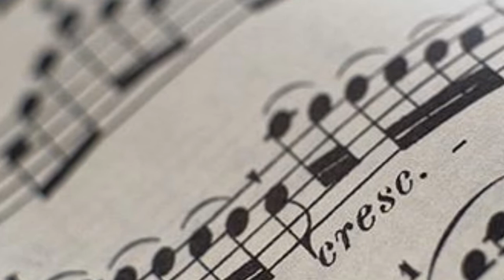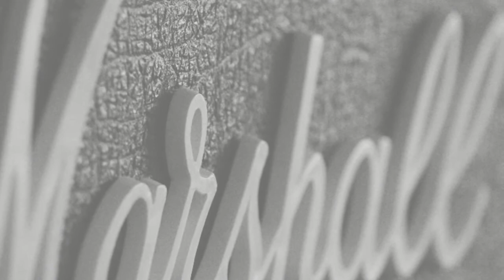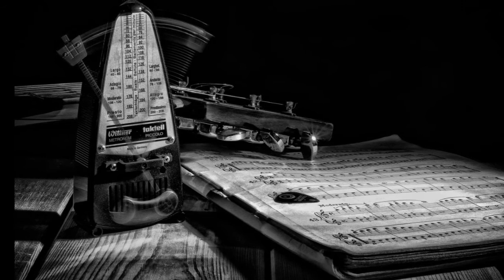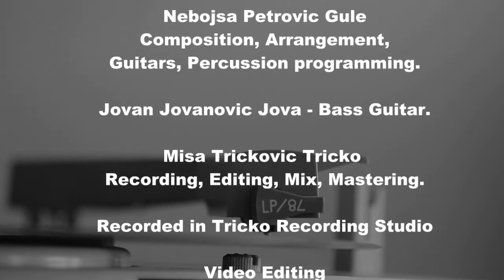Memories - Nebojsa Petrovic Gule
Another old composition in the new edition!

Nebojsa Petrovic Gule - Guitars, Composition, Arrangement, Percussion Programing

Jovan Jovanovic Jova - Bass Guitar

Misa Trickovic Tricko - Recording, Editing, Mix, Mastering

Modulus Design- Video Editing

Recorded in Tricko Recording Studio - March  2018.

P.S.
Thank you very much my friends for cooperation and support!